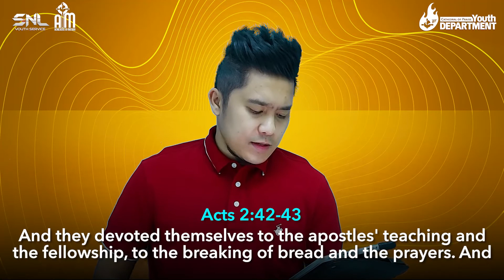Achievers in Mission - March 2, 2021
As young people, we still have a long way to go. What should we do during life’s ups and downs? Come join us at Achievers in Mission, where we will build a strong foundation in God, together!